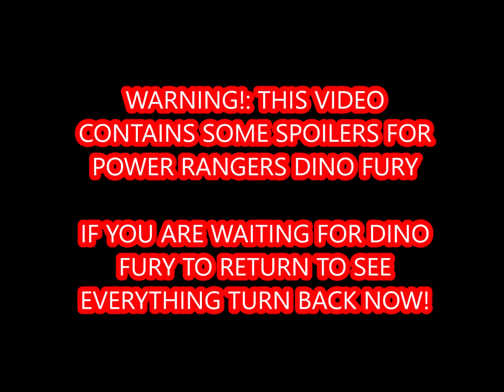Power Rangers Dino Fury & Power Rangers LGBTQ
In 28 years Power Rangers has done something something really interesting in their long history as well as a few other things before Power Rangers Dino Fury returns to Nick on September 18th, then Season 2 in Netflix